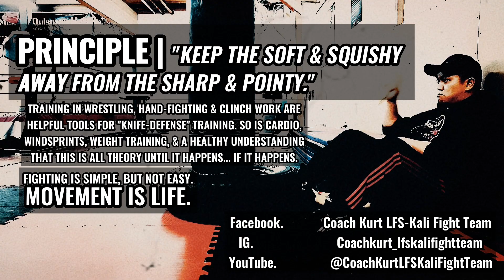Is It FMA? | A Meditation on Hand Fighting to Achieve the Outside Line.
This is a game of Knife-Tag. The goal is not to get ‘tagged’ and for Cooper to win the position by achieving the outside line. He must maintain control of my weapon limb at all costs. If I switch hands, he must start all over again to achieve control. If he gets ‘tagged’ we reset.

This is not a fight. This is an exploration of movement and play.

One of the What-If’s in this scenario is, after he has control of my limb on the outside line, can I regain control of the fight space before he breaks my elbow? The answer is maybe, but probably not.

He doesn’t have to push my knife hand all the way to the ground. We are just exploring an option. The thought behind doing that is demonstrating that the limb can be isolated. Also, it can be used as an anchor to allow for the pivot. If his hips are above mine, he should have a better position, and possible maneuverability. He could sprawl and force me to the ground. I also could drive forward, and knee walk to an outside single leg. We could go into a perpetual loop of what we could do. However, we would get lost in the what ifs.

I believe that the actual “Fight” is contained withing grappling range, but that is just my opinion. Hand Fighting is an essential part of grappling. The standing grapple is an interesting phase. The struggle to stay standing is a game of positioning, footwork, deception, and physical dominance. The standing grapple, clinch, and hand fighting is my favorite part of combatives training.

Progression |
□ 2on1 on Weapon Limb
□ Vertical downward post (Optional)
□ Pivot to outside line
□ Arm control/destruction.

“At some point, violence is just gonna win.” It is something to think about.

Principles |
□ “Movement is life.”
□ “Keep the Sharp & Pointy away from the Soft & Squishy.”
□ “Time equals distance.”
□ “Beware of the grab, you might be getting stabbed.”

Facebook.            Coach Kurt LFS-Kali Fight Team
YouTube.                @CoachKurtLFSKaliFightTeam